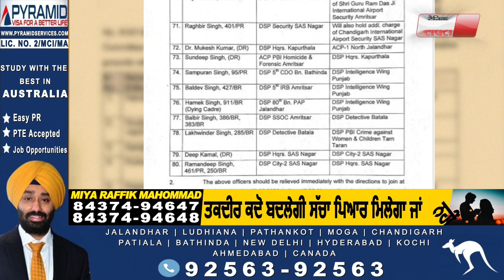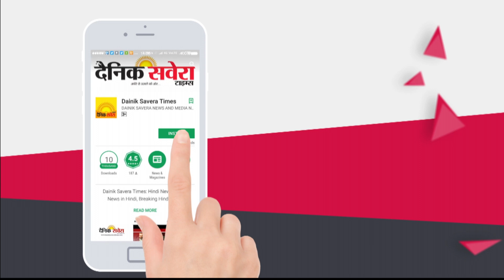Breaking: Punjab Police में बड़ा फ़ेरबदल,80 DSP's के हुए तबादले